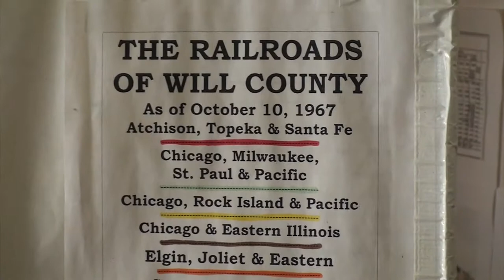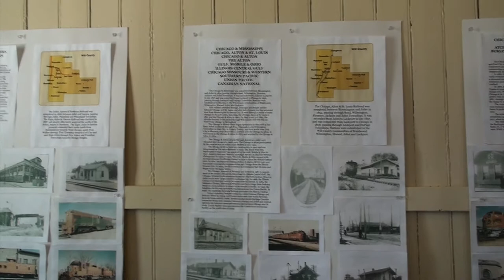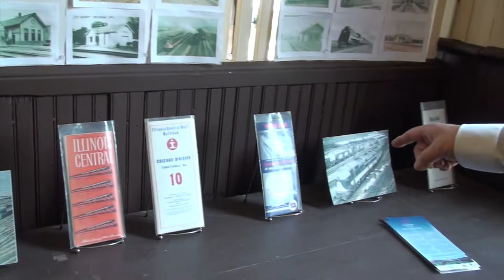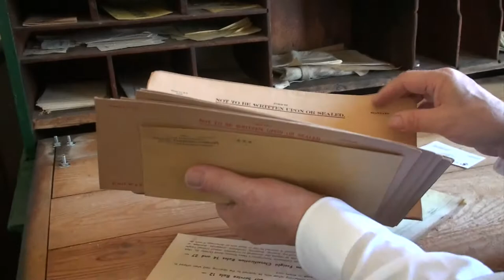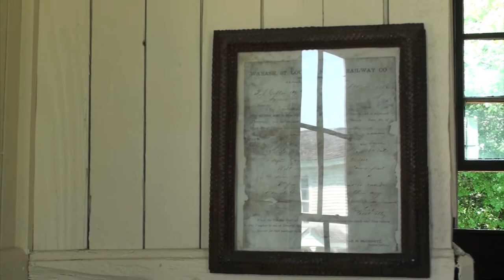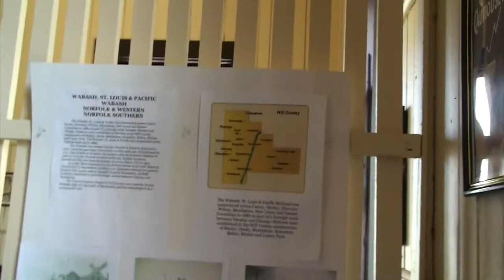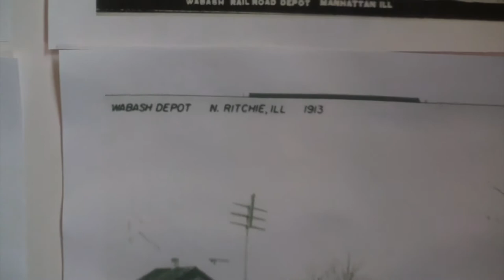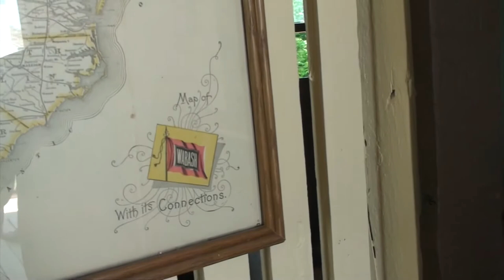Symerton Wabash Railroad Train Depot, 19th Century Station Agent Demonstration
Bill Molony of the Blackhawk Railway Historical Society portrays a 19th Century Station Agent at the 1881 Wabash depot that for almost one hundred years greeted passengers in the small Illinois town of Symerton.

Symerton is located on the Wabash line from St. Louis to Chicago.